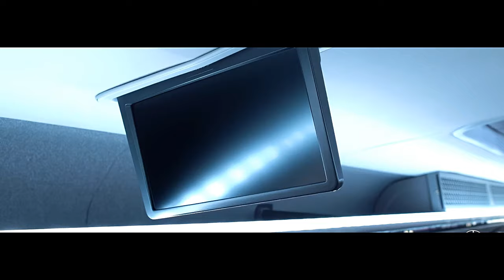Marcopolo G8 Paradiso 1800 8x2, First Look interior, exterior, specification | trucking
marcopolo g8

marcopolo paradiso g8 1800 dd

marcopolo bus

bus marcopolo g8

g8 english